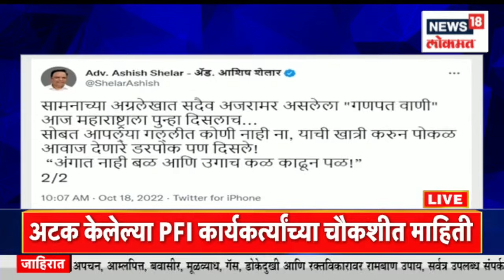Duparchya Batmya @1PM | NIAच्या तपासादरम्यान धक्कादायक खुलासा । मुंबई क्रिकेट असोसिएशनची रणधुमाळी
PFI's plan was to demolish Ram temple and build Babri Masjid. This has been confessed by the detained PFI activist.

PFIचा राम मंदिर पाडून बाबरी मशीद उभारण्याचा प्लॅन होता. याची कबुली अटकेत असलेल्या PFI कार्यकर्त्याने दिली आहे.
n18oc_crime